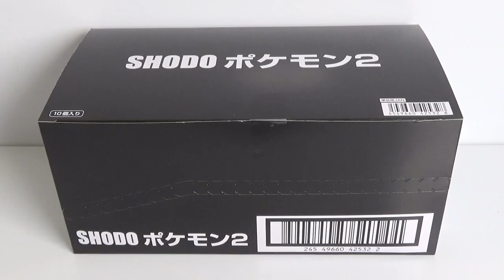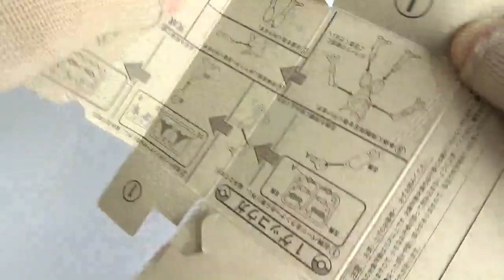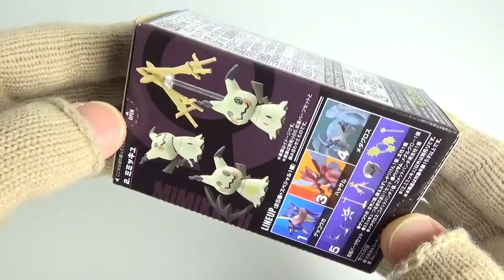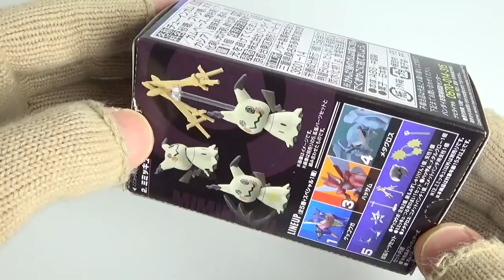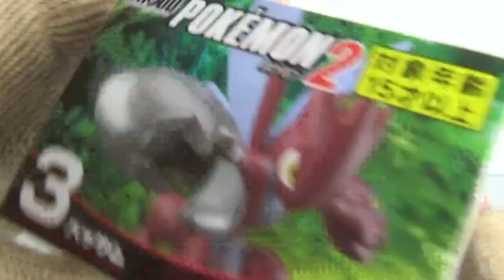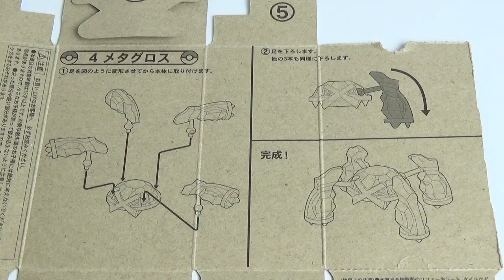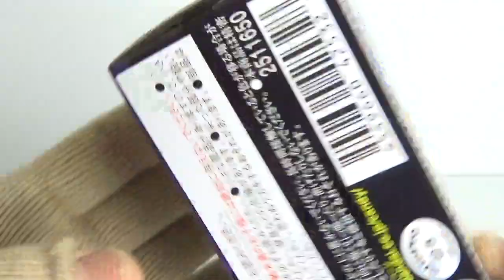Pokemon SHODOポケモン２ 全６種 開封 Action figure 掌動 食玩 ゲッコウガ ミミッキュ ハッサム メタグロス Japanese candy toys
種類は全部で全5種＋1種スペシャル
１個５００円（税抜き）

1．ゲッコウガ
2．ミミッキュ
3．ミミッキュ (こうげきver.)
4．ハッサム
5．メタグロス
6．拡張パーツセット